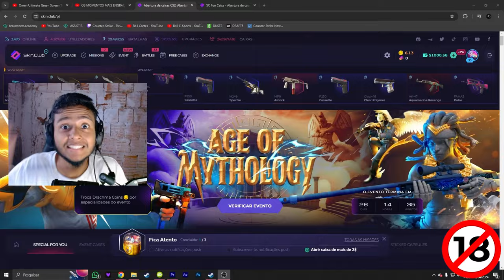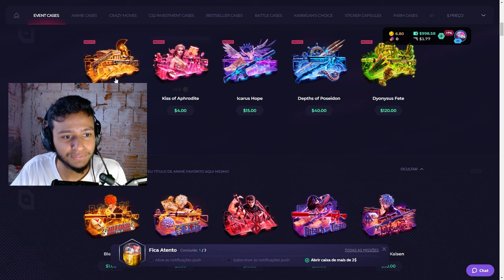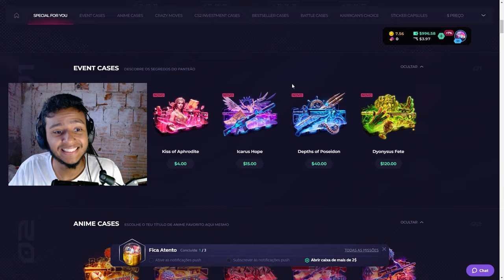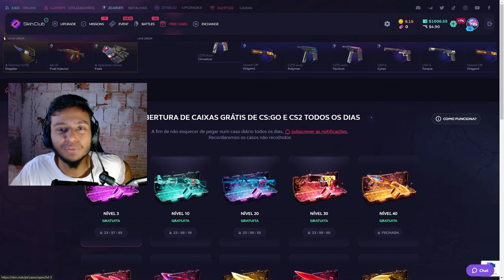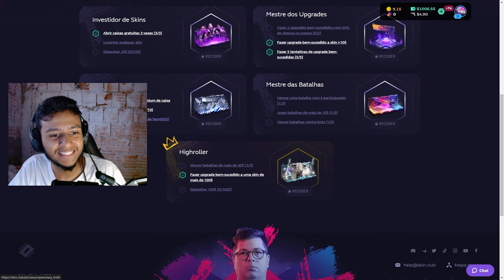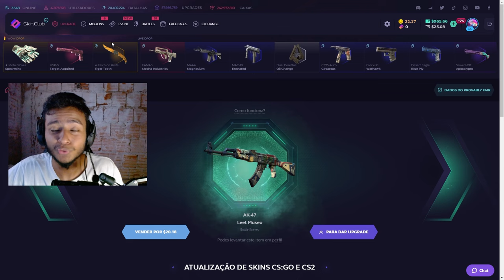O MELHOR SITE DE ABERTURA DE CAIXAS DO CS!! +Sorteio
Sorteio 50 REAINS na SKIN CLUB: comente UM número de 1 a 100 + seu @ do INSTAGRAM (pra ficar mais fácil de te achar caso você ganhe)